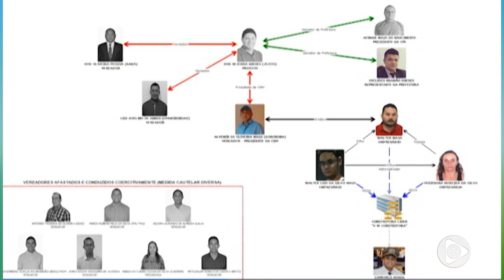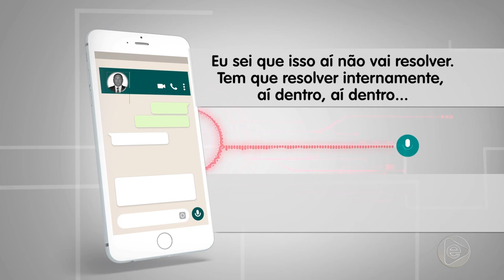6 Horas Notícias – 05 06 2019 03º Bloco